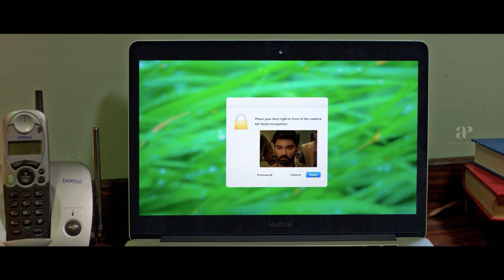Boomerang Movie Scenes | Watch RJ Balaji's Super Comedy Scene! | Atharvaa | Megha Akash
Watch RJ Balaji's Super Comedy Scene! apinternational Watch boomerang moviescenes ft. atharvaa meghaakash indhuja sathish rjbalaji upenpatel ravimariya directed by rkannan while radhan composed music. Boomerang is a 2019 Indian Tamil-language action thriller film written, produced, and directed by R. Kannan. The film stars Atharvaa,Megha Akash and Indhuja,while Upen Patel plays an antagonistic role alongside Sathish and RJ Balaji in supporting roles. The music was composed by Radhan with cinematography by Prasanna Kumar and editing by RK.Selva.

Synopsis:-

Following a mishap, a young man gets a major surgery performed on his face. However, when he realises that a lot of people are after his life, he decides to find out why.

Movie Credits:-

Written & Directed by R.Kannan
Produced by R.Kannan,M.K.Ramprasad
Starring: Atharvaa,Megha Akash,Indhuja,Sathish,RJ Balaji,Upen Patel
Cinematography: Prasanna Kumar
Editing: R.K.Selva
Production Company: Masala Pix
Distributed by Trident Arts,M.K.R.P.Productions